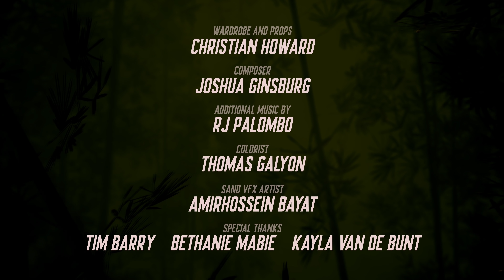Naruto Live-Action: Drunken Fist Rock Lee Vs Kimimaro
Naruto: Legend of the Drunken Fist Live-Action Rock Lee vs Kimimaro

Directed, Shot, Action Design, Edit and VFX by
Josh Mabie @joshmabie

Jackie Tran as Rock Lee @jackietranofficial

Brandon Lee as Kimmimaro @barndonree

Choreography by Jackie Tran and Brandon Lee

Director of Photography/1st AC -
Cameron Riddles @Criddles42

Wig Stylist
Brandi Strona

Wardrobe/Props -
Christian Howard @christianhoward

Craig Littleton

Additional Music by RJ Palombo

Colorist Thomas Galyon

Sand VFX by Amirhoussein Bayat

Follow Rogue Origin on Social Media for new content updates!

About Rogue Origin:
Rogue Origin was created to raise the bar on nerd-based content.

The content that we all grew up on; whether it be Anime, Videogames, or Comicbooks, we love these worlds, and our stories are told to honor the characters, themes, and values of the source material with no strings attached.